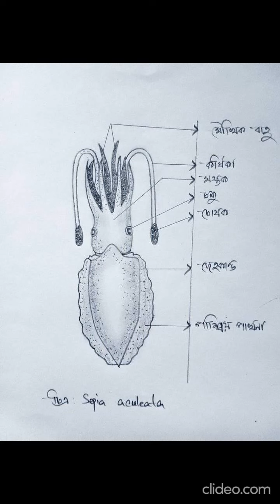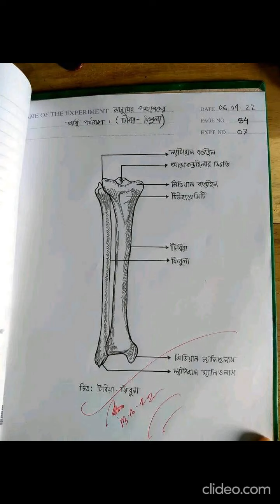এইচএসসি জীববিজ্ঞান-২ ব্যবহারিক। Hsc Boilogy-2 Practical